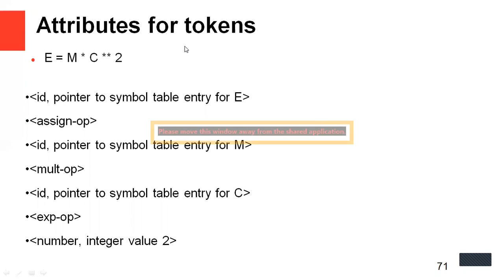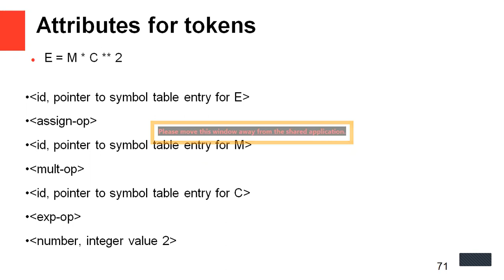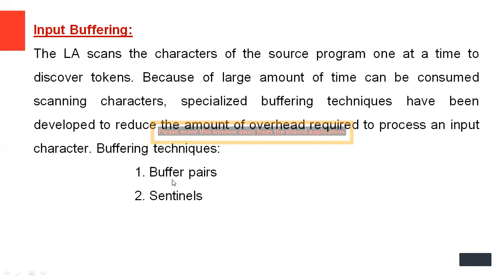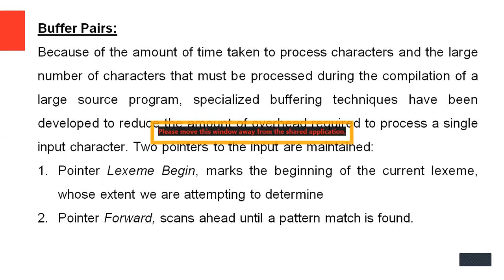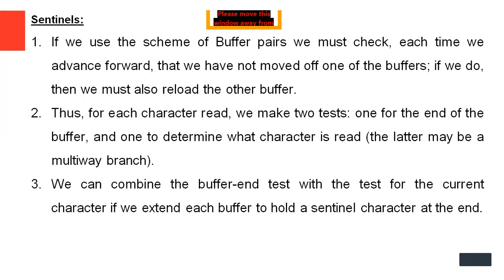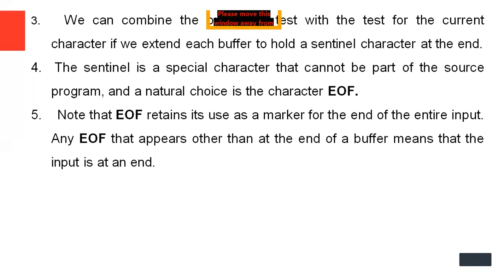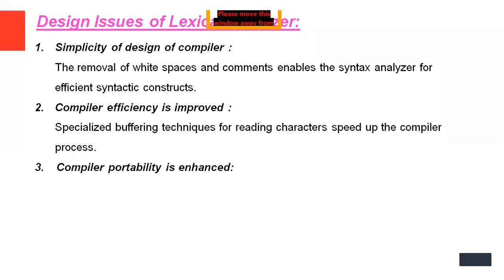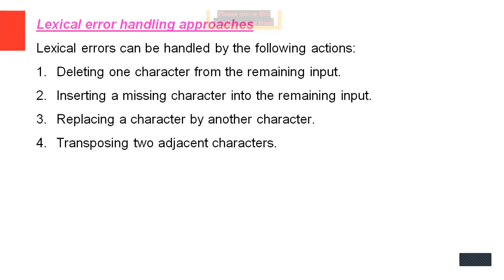Attributes for Tokens and Input Buffering